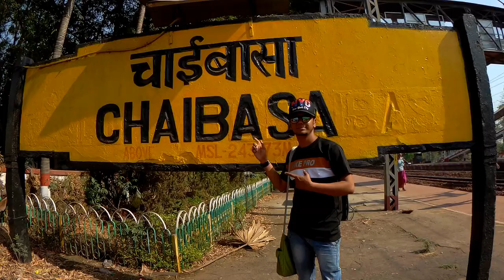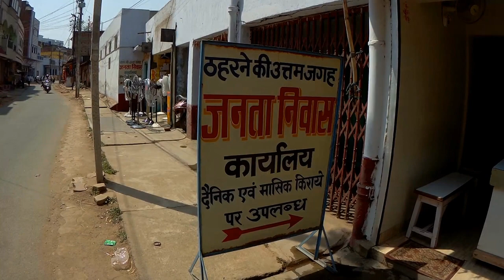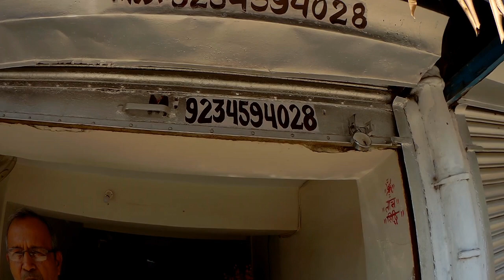Chaibasa Railway station, chaibasa hotels, full guide in hindi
yatra ansari chainal k dwara, iss video m aap janenge chaibasa k s smbandhit chaibasa railway station aur bus station aur saste damo m hotel etc k bare m.